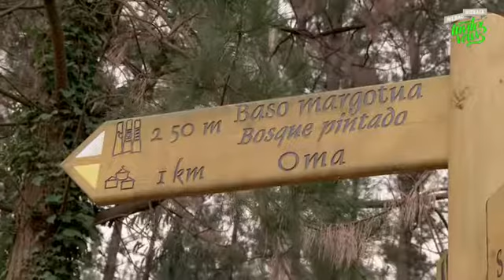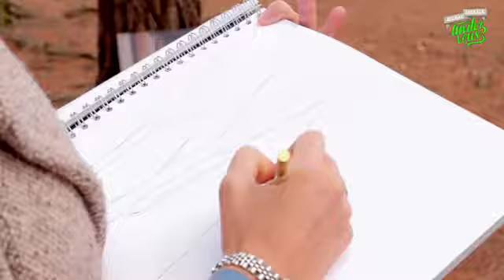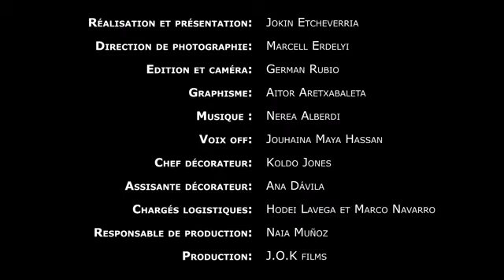Musée Guggenheim Bilbao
Pour en savoir plus sur ce musée cliquez sur le lien

Le musée Guggenheim de Bilbao est un musée d'art moderne et contemporain situé à Bilbao au Pays basque espagnol qui a ouvert au public en 1997. C'est l'un des cinq musées de la fondation Solomon R. Guggenheim. La structure innovante du bâtiment a été dessinée par Frank Gehry dans le style qui l'a rendu célèbre.

The Guggenheim Museum Bilbao is a modern and contemporary art museum in Bilbao in Spain's Basque Country, which opened to the public in 1997. It is one of five museums of the Solomon R. Guggenheim Foundation. The innovative structure of the building was designed by Frank Gehry in the style that made him famous.

citibreak